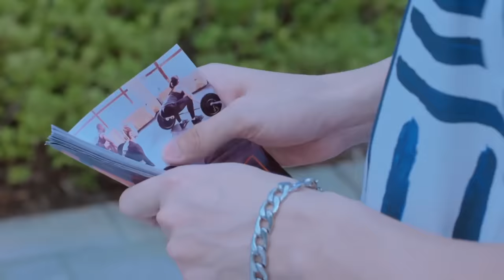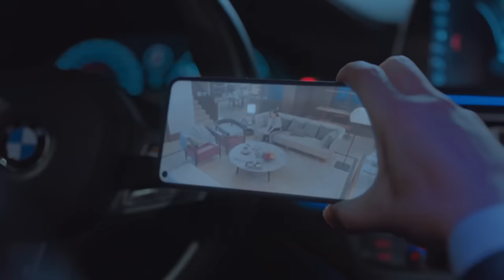Movie！女孩欺負善良後母，總裁竟這樣做！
NYZX-DSJ

戏剧研究所 暖阳之下 中国电视剧 中国电视剧电影版 Chinese Television Dramas#Full Movie#情感#出色中國電視劇#大陸情感劇#中國電影#好看中國電影#出色中國電影#總裁#霸道總裁#chinesedrama#甜寵愛情電影#青春#校園電影#甜寵愛情劇